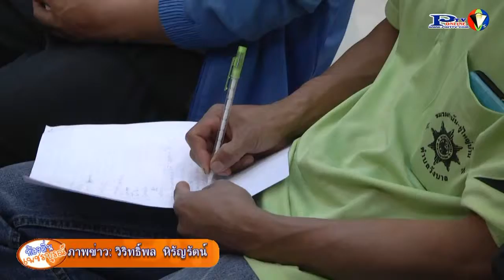15- 10- 58 ผู้ว่าฯ เพชรบูรณ์ หารือแนวทางแก้ไขปัญหาบนทับเบิก